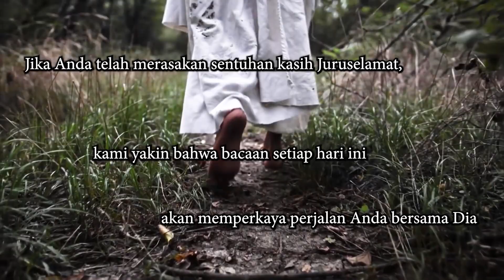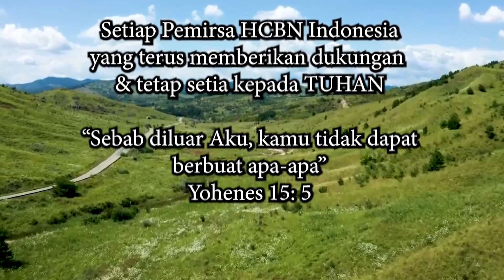"Tabib Ilahi" - RENUNGAN Yesus Nama Di Atas Segala Nama